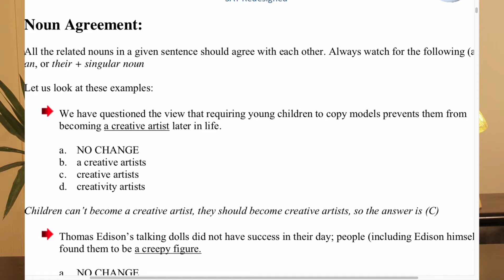SAT/EST ACT Grammar basics - Noun Agreement Lesson 2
Noun Agreement

Please download the PDF from the following external link.

This kind of question, as the title suggests, deals with nouns agreeing with other nouns. Just as a subject must agree with a verb in number, a noun referring to another noun must agree in number. If the first noun is singular, then the one that refers to the first must also be singular.

Example: Josh and Jerry both plan to become an engineer.

Since the sentence is talking about two people, the noun that refers to those people must be plural. Josh and Jerry both plan to become engineers. Think of it this way: two separate people can’t become only one person.